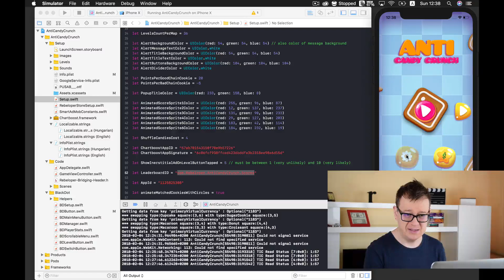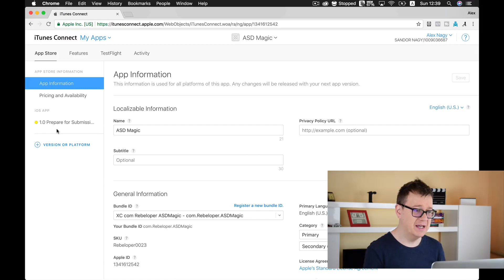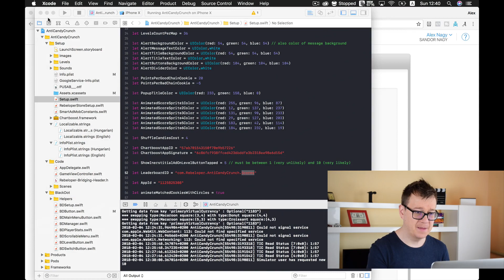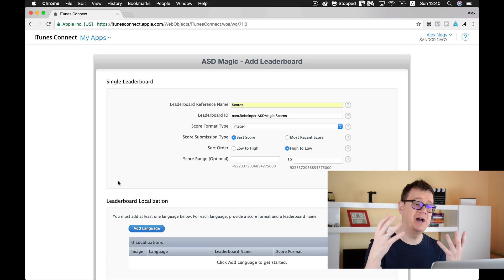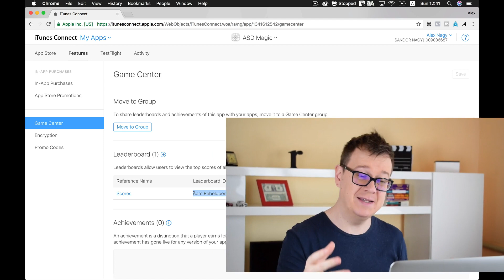Game Center Leaderboards!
What are Game Center Leaderboards? Do you want to learn about game center and itunesconnect? You are in the right place, because in this  game center leaderboard tutorial you will learn everything about apple game center leaderboards. In this swift 4 tutorial I'll show you how to create a Game Center Leaderboard ID.
Today we are going to talk about indie game development, how to make a mobile game, how to launch an app or reskinning apps.
If you've ever wondered what to do when game center not working, then this video is for you! In this  xcode iphone app tutorial I will help you to understand development log, game center login, gamekit and make video games. In this  iphone app development tutorial we will talk about itunes leaderboard, leaderboard id and reskin game.
Lot of fun stuff in this iphone app tutorial swift by Rebeloper.
Let’s dive in and learn everything about game center leaderboard id.

Take the Free 30 Days Challenge, and build a sustainable app business

It all comes down to consistency. Make sure you come back each and every day for 30 days and do the stuff I talk about in the videos.

Core Data iOS in 2020

UIKit Expert Tips in 2020